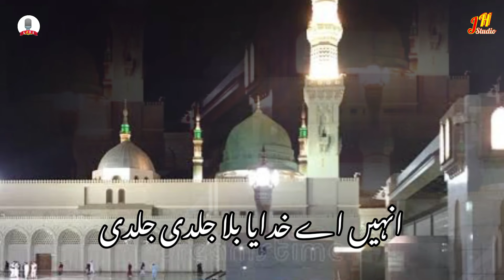Andhere Me Dil Ke Chirag E Mohabbat | Narmeen | New Naat 2024 | JH Studio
andhere mein dil ke
andhere me dil ke chirag mohabbat
andhere main dil ke
andhere mein dil ke chiragh e mohabbat
andhere mein dil ke chiragh e mohabbat qawwali
andhere main dil
andhere main dil kay
andhre main dil ke charag e mahubat
andhere mein dil ke naat
naat andhere mein dil ke
andhere mein dil ke chirag mohabbat naat
andhere mein dil ke chiragh-e-mohabbat,andhere mein dil ke chiragh e mohabbat naat
andhere me dil ke charag e mohabbat
New naats sharif
new naats
new naats 2023
Naat sharif
Islamic videos
islamic naats
islam'sworld
new naats

CHANNELS